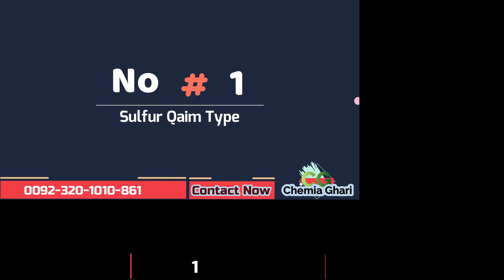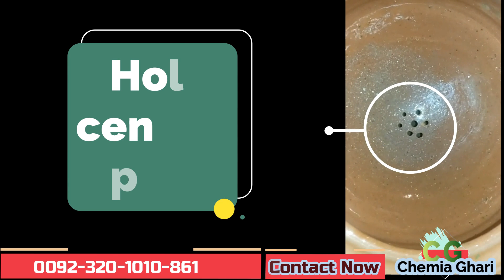Sulfur oil Patal Yanter 1 type|گندھک کا پتال جنتر تیل |गंधक का पाताल यंत्र का तेल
In this video, i am showing you how to make sulfur oil with ( Patal yanter ) basic roll of this video type
1st type is patal yanter , that first you rub water of plants with sulfur when sulfur colse fire and produse smoke then make goli and satart pataljanter oil.

White Sulfur with Lemon juice | ghandakh sufaid karna | گندھک سفید لیموں کے پانی کے ساتھ |सफेद गंधक
Copper Mercury Oixd | Para Agnisthai | tanba para qaim kushta | تانبہ پارہ کا باوزن کشتہ |कॉपर पारा